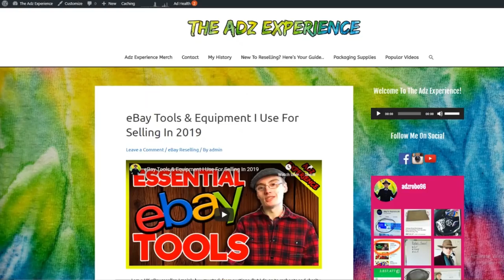My Experiences Learning About Antiques & Collectables To Resell